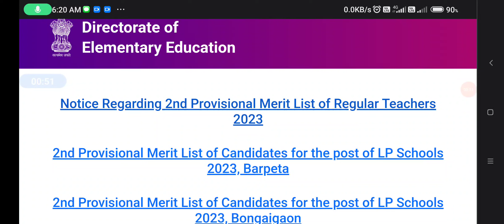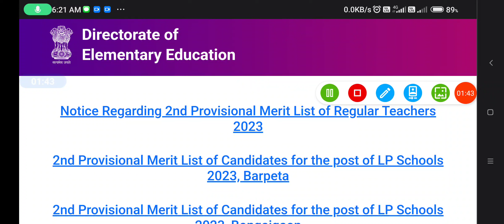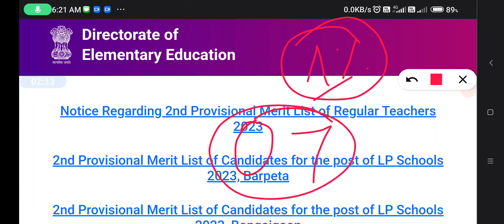DEE LP UP Final Merit List কেতিয়া প্ৰকাশ পাব ? Cut off কিমান কমিব ?witheld CTET সকলে কি কৰিব লাগিব?